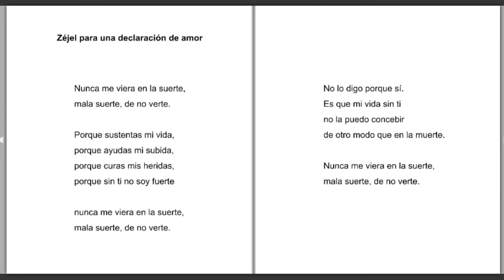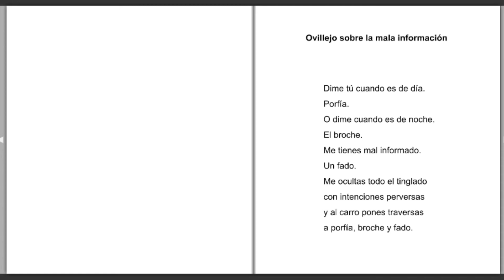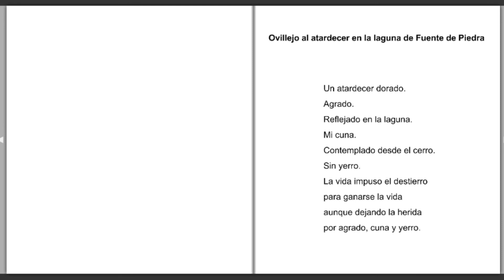"Cantares de flores nuevas" Antonio García Velasco (España)